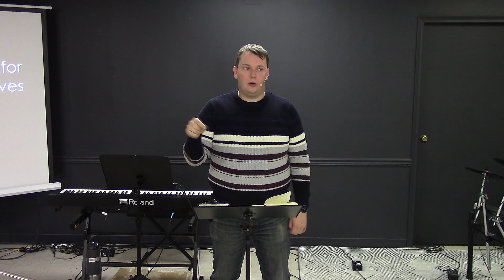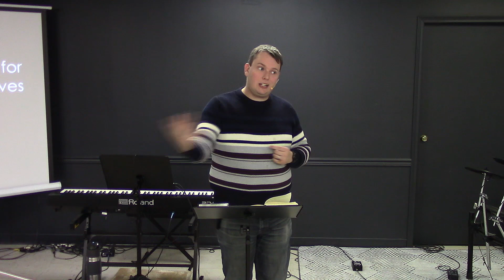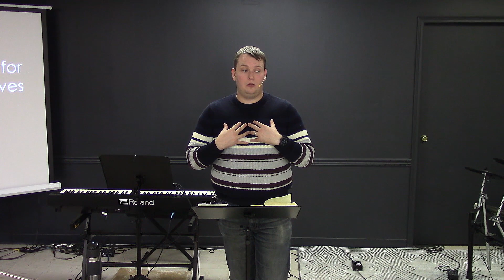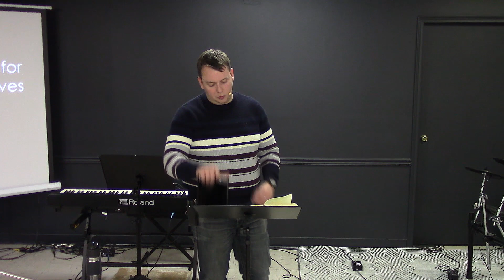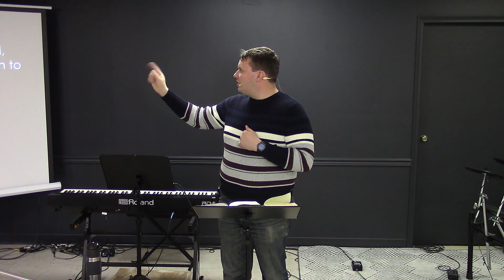Identity Part 6 Priorities in Identity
Let's put first things first.